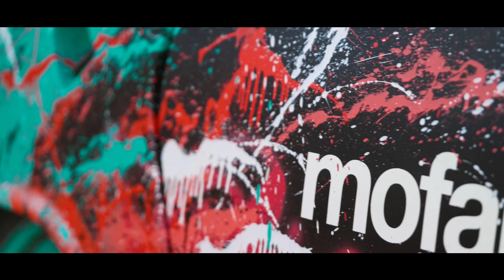Mofa Auto Projekt | Neulack vom Graffiti-Profi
Unsere Bonny ist nun endlich auf Luft unterwegs, also kümmern wir uns als Nächstes um die Optik. Der Neulack am Mikrocar soll zum Projekt passen, somit haben wir uns für eine wilde Graffiti-Lackierung entschieden, welche von Mave aka Polendioxid stilsicher aufgespritzt wird.

Mofakult